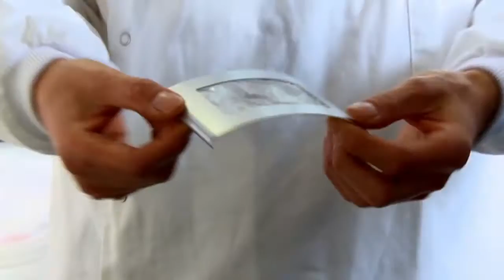Environmental Biology, Microbiology and Chemistry through Science at UCD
Environmental Biology, Microbiology and Chemistry are just some of the subjects available through Science at UCD. The programme offer subjects in Biological and Chemical Sciences, Physical Sciences and Mathematical Sciences